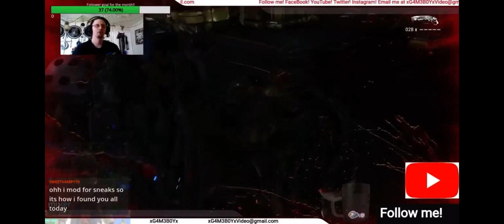Fornite wins, Apex wins, Gears Fails!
Some compilation I made of my wins in different Battle Royales, and a long fail in Gears 5 Campaign.

CAST:
XG4M3B0Yx: Himself
MrBlackShield: Friend, often DND
Zmania85: Friend, frequent companion in games
The Inept Winkie: Brother, leech
Doctor W0lf: Friend, Fornite, DND
Irishguy5150: Friend, Fortnite, DND
Jenn: Love of my life
Martha: Friend, channel supporter
Nick/Alucard: Friend, Among Us
Vith: Child, Among Us
Kiyofu: Brother, World of Warcraft